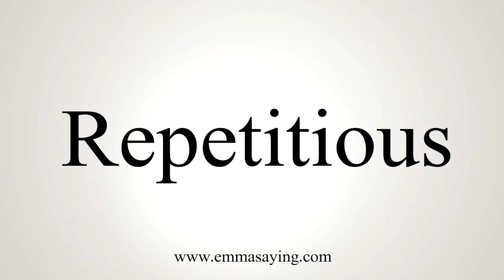How To Say Repetitious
Pronunciation of Repetitious: Learn how to pronounce the word Repetitious.